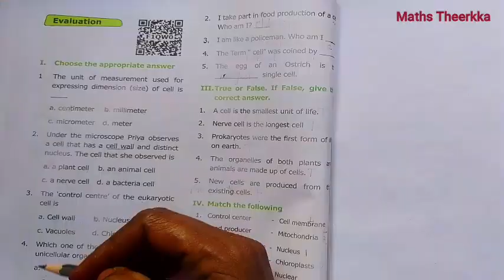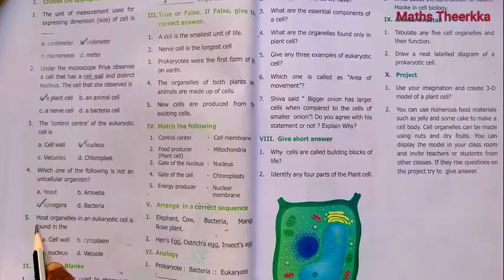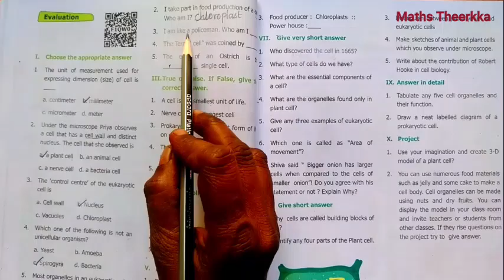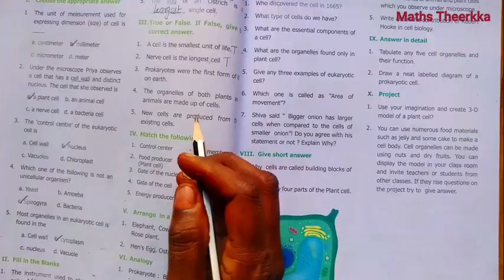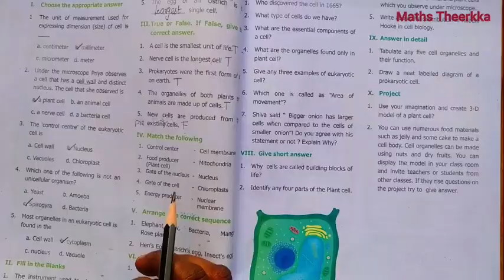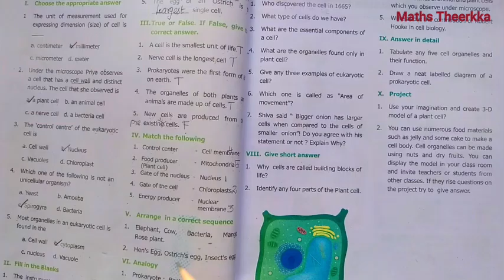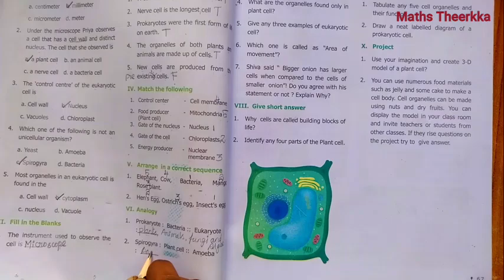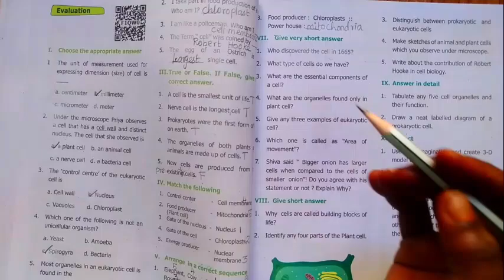6th std science term 2 | Chapter 5 | The Cell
6th standard science term 2 Unit 5 lesson the cell book back question answer guide